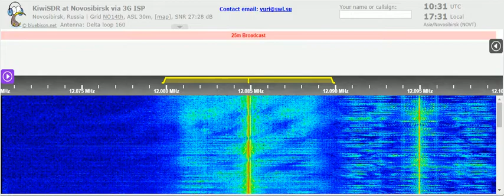19 05 2021 Voice of Mongolia in Japanese to EaAs 1030 on 12084,85 Ulaan Bataar